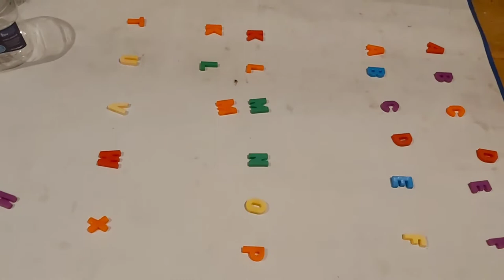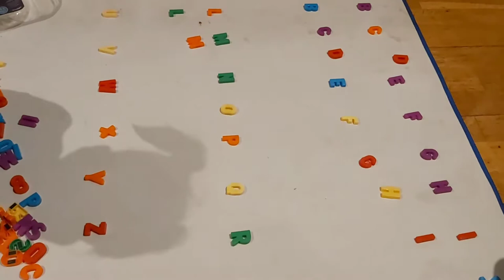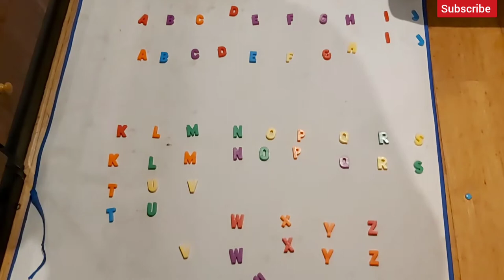TEACHING MY JESUS BABY THE ALPHABETS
Watch this video to learn how to teach you children while playing.